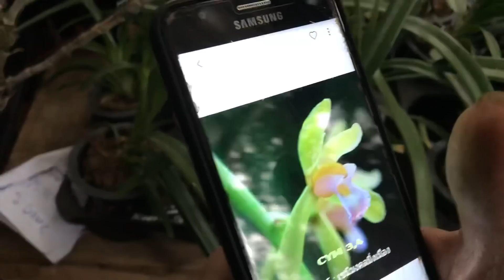LAN RỪNG 23/3 TRẦM BLU LAI . PHI ĐIỆP 4TRIEU LH 0345137096 vs 0981515269